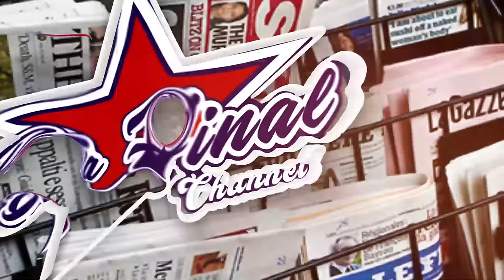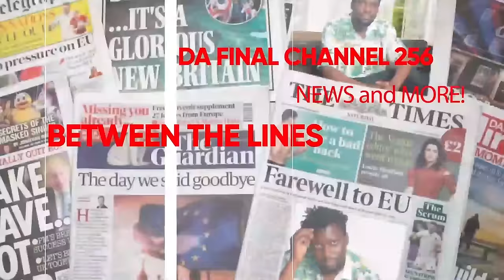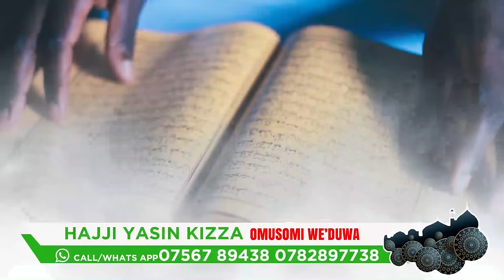FARIDAH NAKAZIBWE KUBOMBA, LWASA LUKWAGO KAWEDEMU EDITION - CALVIN KAYANJA